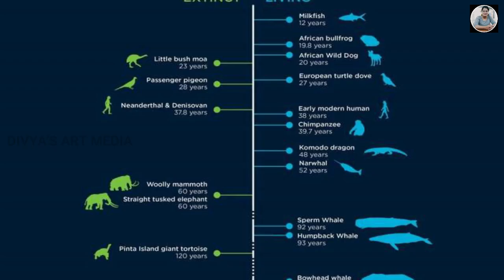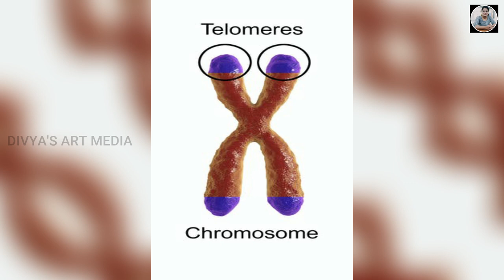What If We Live For Only 24 Hours? | Telugu Facts | Divya's Art Media | interesting facts in telugu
What If We Live For Only 24 Hours? | Telugu Facts | Divya's Art Media | Amazing Facts

This video is all about the what if we live for only 24 hours? In this videos we have explained about how will be the life if we have a day to live. birth and death happens in a single day. how much time we spend to education, job, for family etc are calculated and explained clearly.

Content and Voice-over by : Divya
Concept and Editing by       : Prem

2020
telugu facts